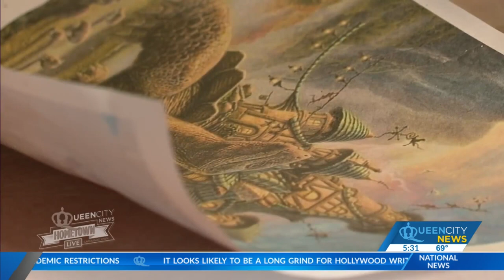QC Hometown | Fort Mill artist takes pride in painting SC Strawberry Festival poster for 7 years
“I always wanted to fit in somewhere and do more and be a part of more,” said Debbie Whitsett. “For a long time, I never called myself an artist, like I wasn’t worthy or something.”